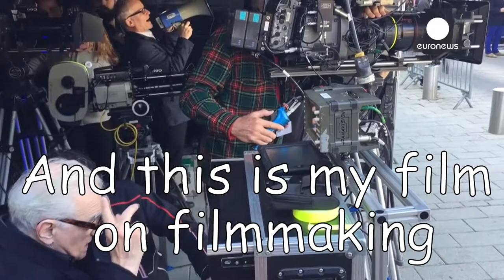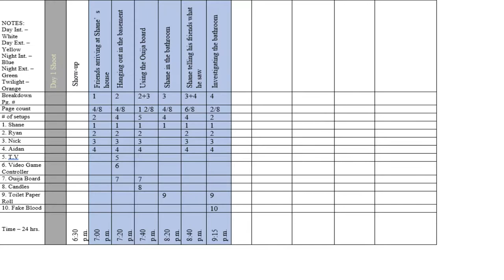Charlie Green MYP Project Film Final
This is the film I made for my MYP project. I spent months researching and putting together materials for this project.